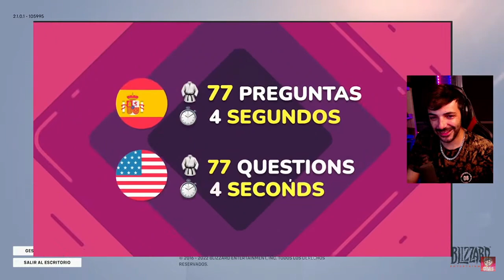NEXXUZ Y LOS ARKEANOS JUEGAN A ADIVINA EL PERSONAJE DE DRAGON BALL ( ACIERTAN CASI TODAS )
CRISTALES NO VEAN EL VIDEO PORFA :)
ES OBVIO QUE ES BROMA, SEAN SERIOS
GUAPO ;)
Facebook Nexxuz: